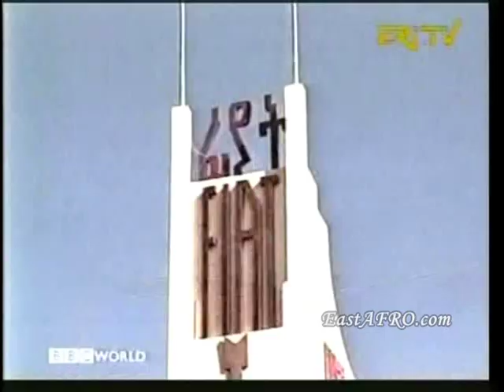Eritrea: Asmara Africa's Beautiful Modernist City (BBC)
Eritrea: Asmara Africa's Beautiful Modernist City (BBC) . Eritrea is located in  E. Africa. (Africa Travel)